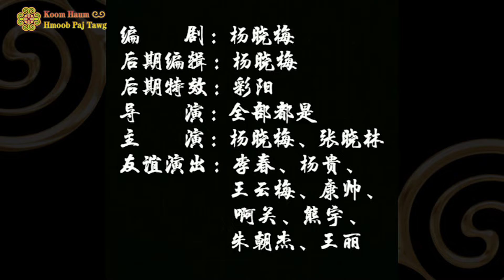【Hmong Movie 2021】❤ Sis Hlub Hauv Npau Suav ❤ 前世恋人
[前世恋人] 是文山苗族年轻人们自编，自导，自演的一部奇幻剧。由晓梅授权KOOM HAUM HMOOB PAJ TAWG频道外网首播。

《前世恋人》

编剧：杨晓梅
后期制作：杨晓梅
后期特效：彩阳
主演：杨晓梅、张晓林
友谊演出：李春、杨贵、王云梅、康帅、啊关、熊宇、朱朝杰、王丽